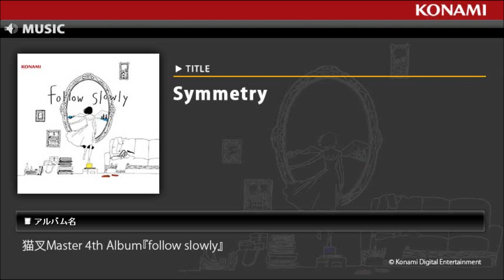Symmetry / 猫叉Master 4th Album『follow slowly』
BEMANIシリーズの音楽ゲームへ数多くの楽曲を提供する人気コンポーザー「猫叉Master」、ファン待望の4th Albumは
ゲーム人気曲のリアレンジやアルバムのために描きおろした新曲を含む、全曲新規録りおろし音源を収録!!